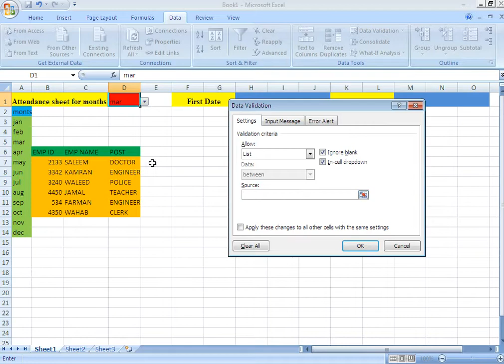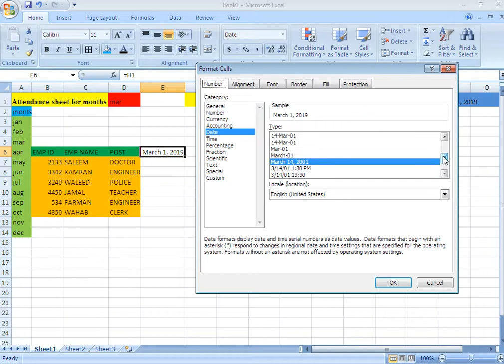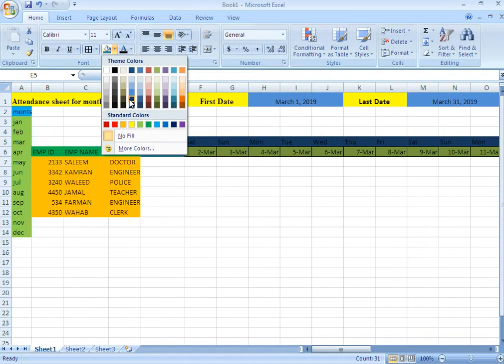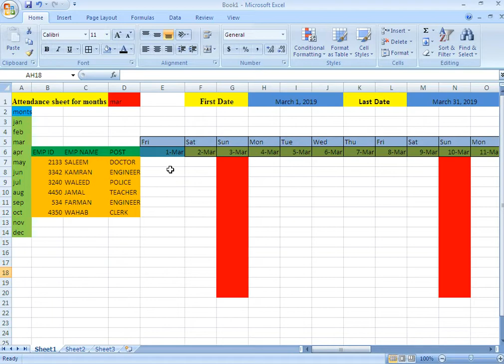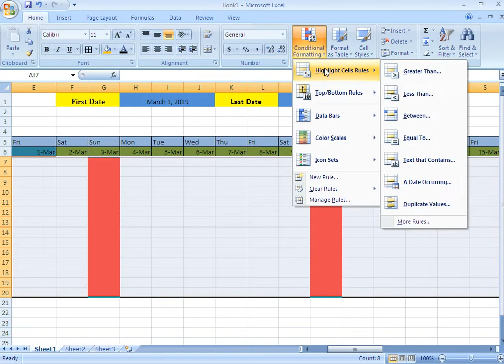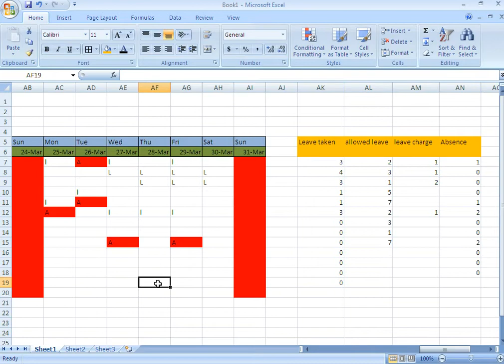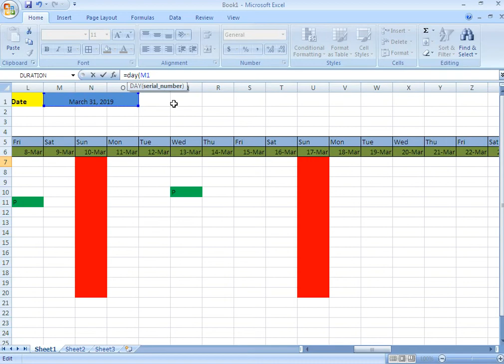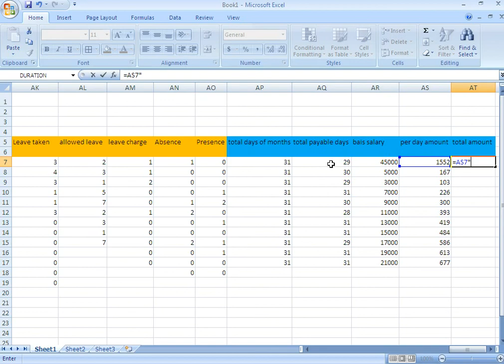How to Maintain Attendance Sheet in MS excel in Hindi | How to Make Attendance Sheet In Excel